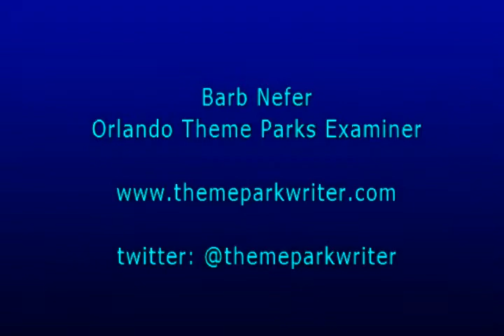Muffett Baker Entertainment Manager talks about the entertainment for 2015 Viva la Musica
Muffett Baker Entertainment Manager for SeaWorld Orlando talks about talks about that Viva la Musica has been held for over 15 years now, the main stage talent, the festival stage with local groups, that there is a DJ, salsa dancing and more.